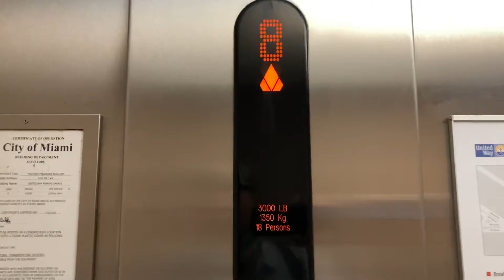Fast 350 FPM Kone Traction Elevators In Miami FL